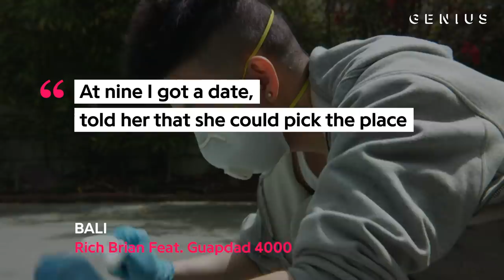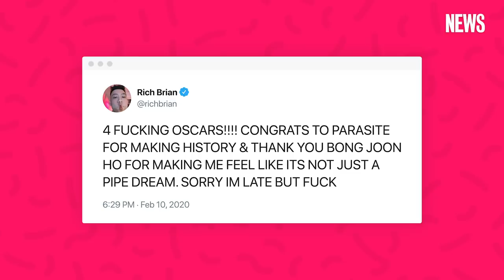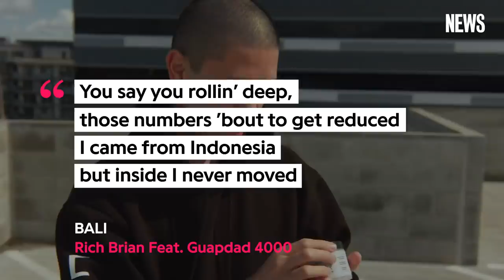Rich Brian Breaks Down “BALI” Music Video With Guapdad 4000 | Genius News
Rich Brian first linked with Guapdad 4000 for the release of his track, “BALI,” back in early April. This week, he followed up with a charitable new music video. Throughout the visual, fans watch as the rapper delivers supplies to those in need due to the global COVID-19 pandemic.